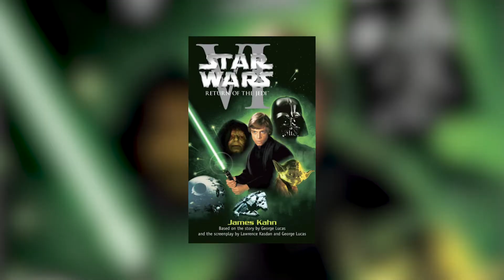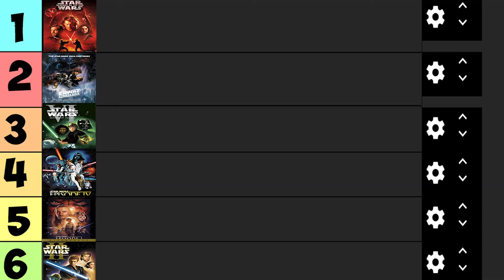Star Wars Movies RANKED!!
In celebration of May the 4th, I will be ranking the star wars movies from best to worst. However, I will not be including the Disney sequel trilogy because I do not consider them star wars. Hope you guys enjoy the video and may the 4th be with you!